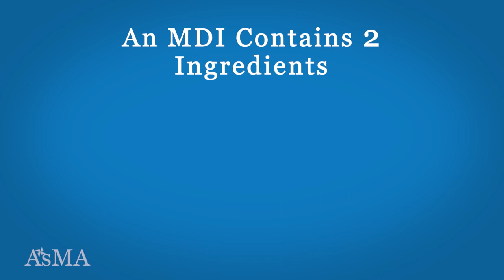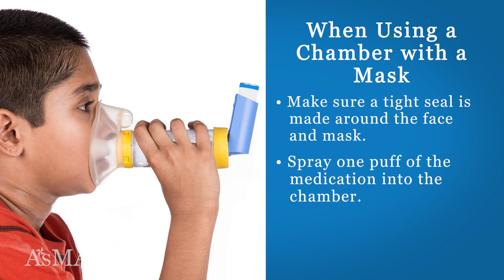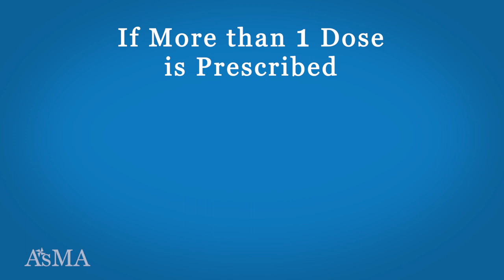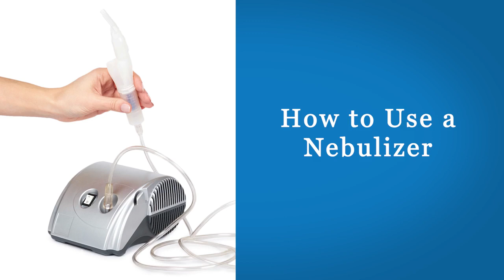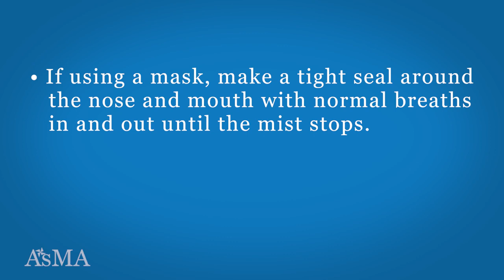Module 4: Asthma Medication Delivery Devices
This video provides an overview of asthma inhaled medication devices.

The five videos in this series are teaching tools developed by the CDPH Asthma Management Academy, an evidence-based education program that trains Community Health Workers and promotores de salud to teach asthma self-management skills to peers working in Federally Qualified Health Centers and Medi-Cal managed care organizations.